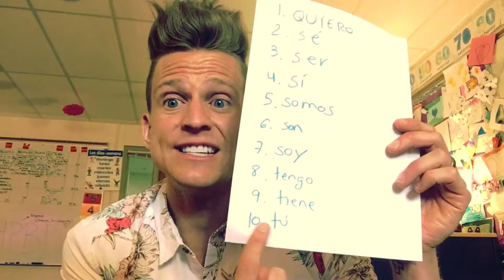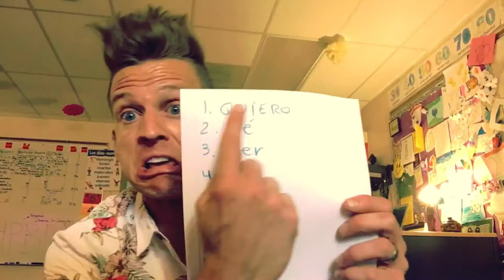DICTADO #41-50 (Spanish High Frequency Word Practice Test)